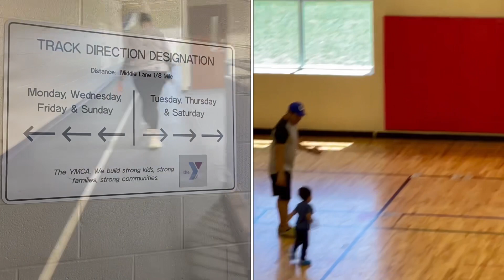Hot Day at Jorgensen Family YMCA in Fort Wayne, Indiana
It was 91 degrees Farenheight or 32.778 degrees celsius last July 27, 2023 here in Fort Wayne, a super hot day!

I enjoyed doing the walking circuit 14 times which was a second floor level along the perimeter of the building overlooking the ground floors both inside and outside the building. A lap is 1/8 mile so that my walk around covered 2.814 km plus the 30 minutes stationery biking and an hour in the indoor swimming pool. They were enough activities to cover my rings in my exercise app!

It was a fun visit to the YMCA @$ 10 per person for us guests and Jorge who is a member.

We need to go back another day when the sun is not as hot!